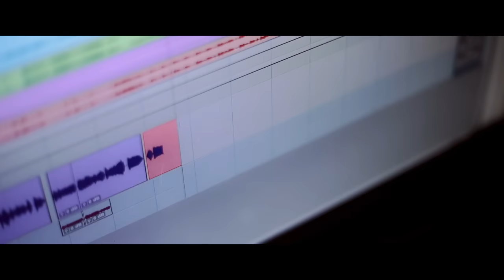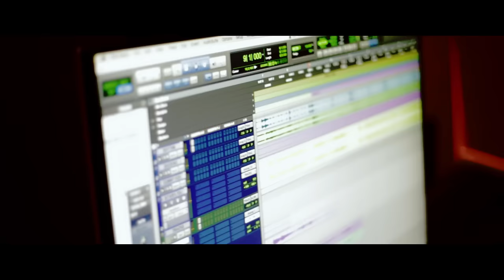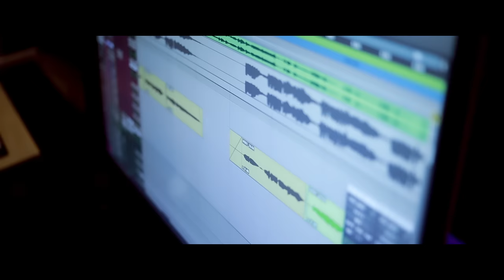ആകാശപ്പറവകൾ/AKASAPPARAVAKAL - Lejin Chemmani / Binuraj Mezhuveli / Ajith G Krishnan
Lyrics : Lejin Chemmani
Singer : Ajith G Krishnan
Orchestration : Jaison Daniel
Veena : Soundara Rajan
Tabla and Additional Percussions : Jaison Daniel and Shiju Elanthoor
Mix and Master : Ajith G Krishnan( AJ Studioz, Pathanamthitta)
Recording : Pattupetty, Chengannur.
Engineer : Suresh Valiyaveedan.
Camera : Joseph Mezhuveli
Editing : Vinayak C Sekhar ( VVL, Allappey)